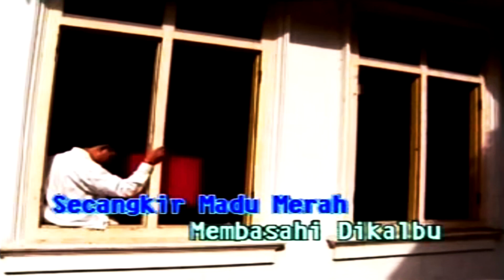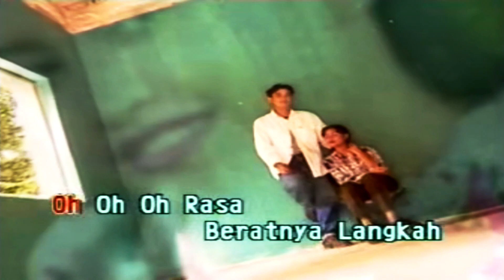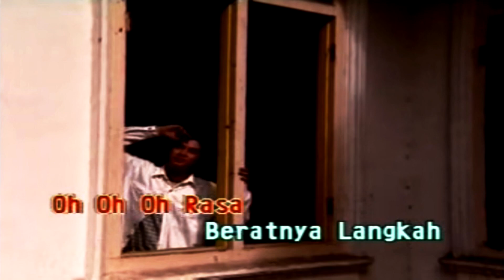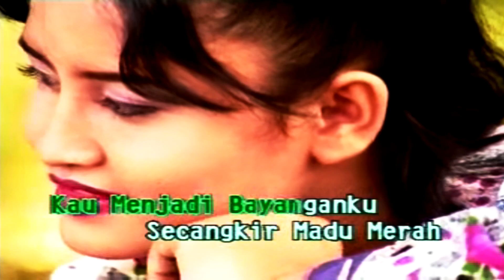Amelina & Sheeda - Secangkir Madu Merah KARAOKE